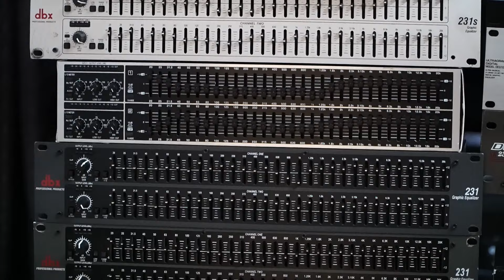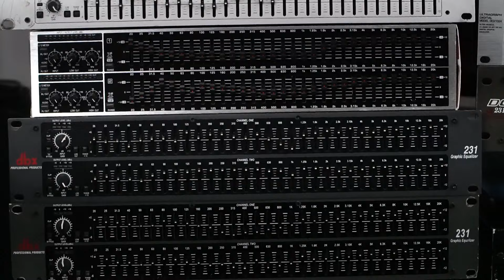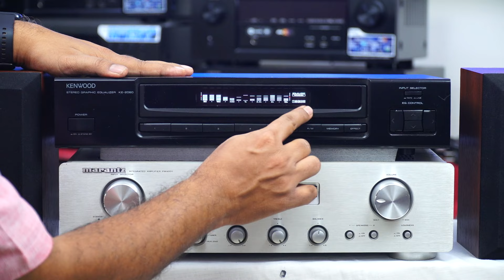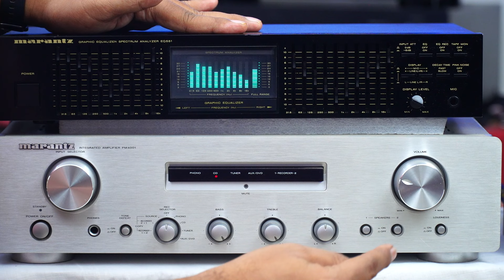208#ALL BRAND EQUALIZER KOVAISENTHIL ELECTRONICS 9443221800/ MARANTZ PIONEER EQ# TECHNICS#AKAI#DBX